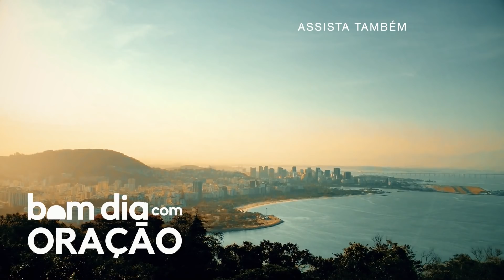BOM DIA COM ORAÇÃO - 10 DE ABRIL 2021 | Josué Valandro Jr.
Olá Amados,

Mais um "Bom dia com Oração", um devocional para que você viva na sabedoria que vem de Deus.
Todos os dias às 6 da manhã nós temos um encontro aqui!

Por que o texto abaixo se faz tão importante hoje?

✔️ Leitura Bíblica: Provérbios 5:22